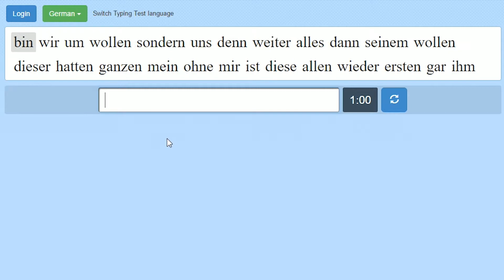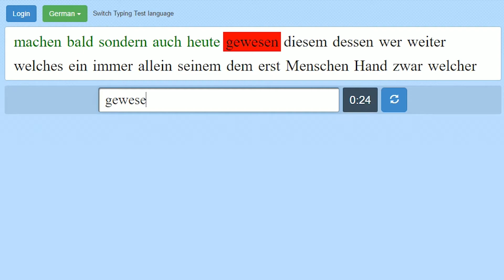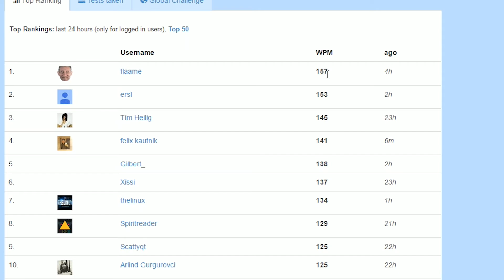WAS?! 74!? | 60 FPS | DE | LoliGame